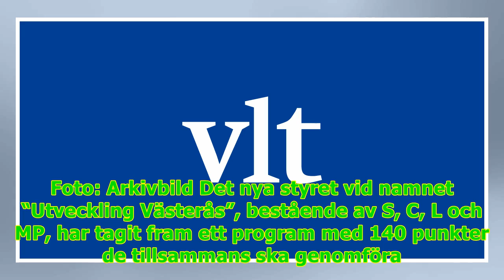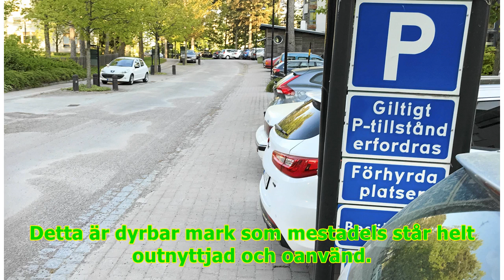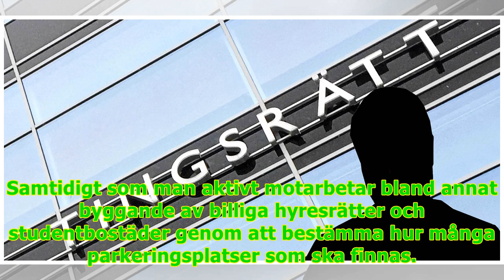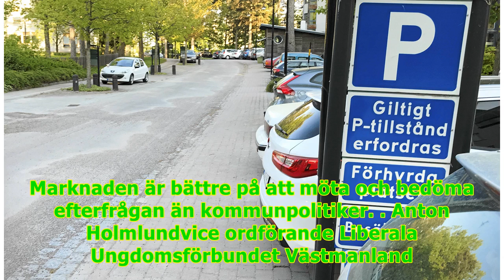24/7 NewsAnton Holmlund, LUF: Sluta främja bilismen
24/7 NewsAnton Holmlund, LUF: Sluta främja bilismen